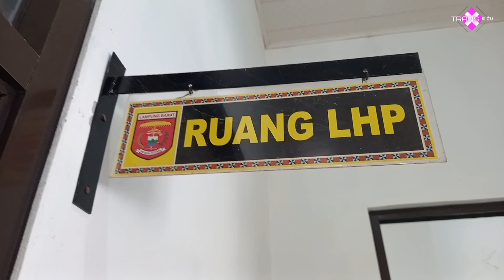🔴 EPP ( EVALUASI PERKEMBANGAN PEKON KEC BATUBRAK DI PEKON KERANG)